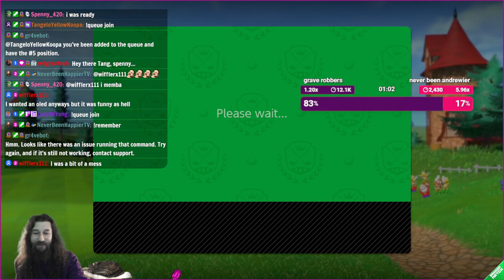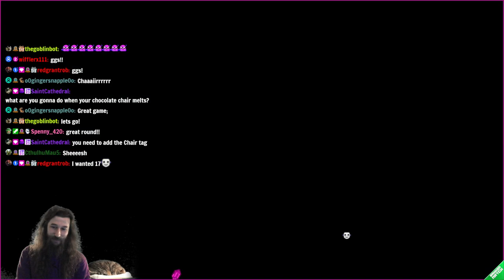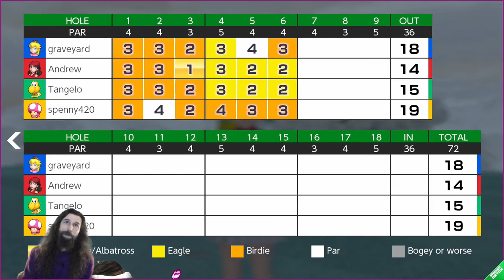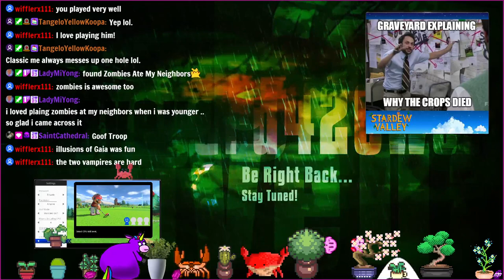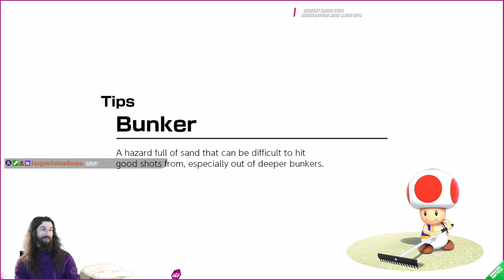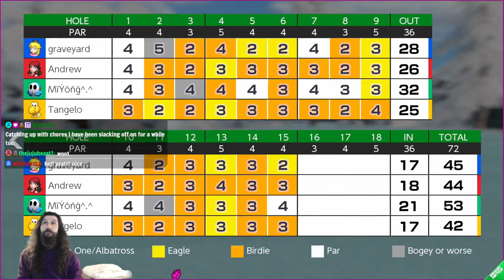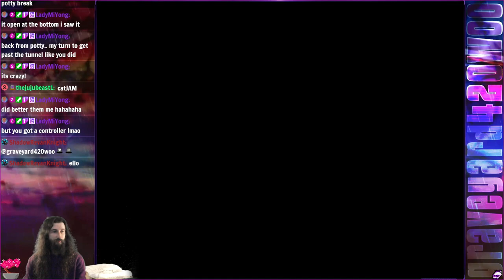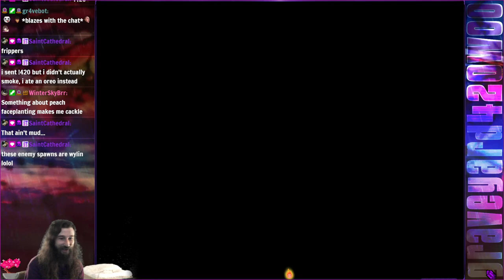Golf & Bass & Zelda